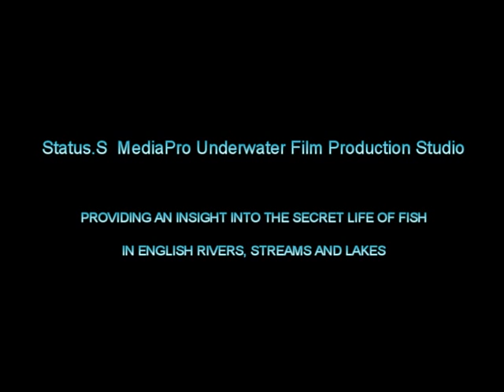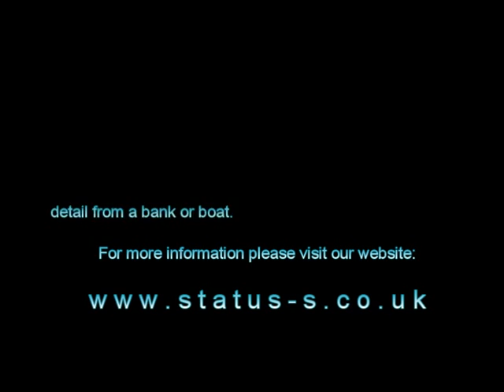Underwater Filming of Fish: Part 4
Footage includes pike, carp, perch, chub, roach, and... pike strike...